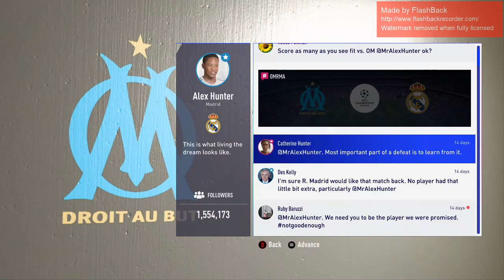FIFA 19: The Journey (Episode 6) WINNING [4 - 0]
Sorry about the watermark in the top right of the video